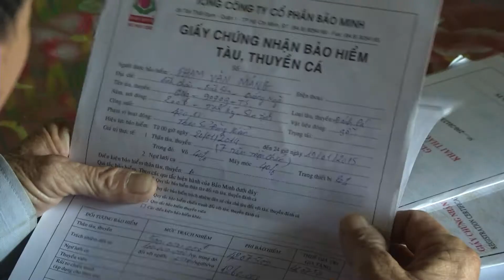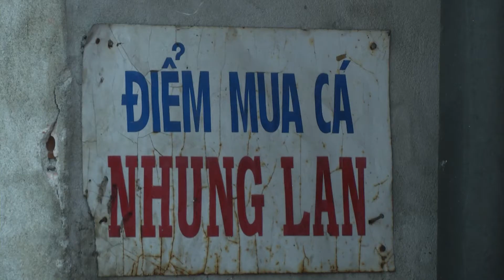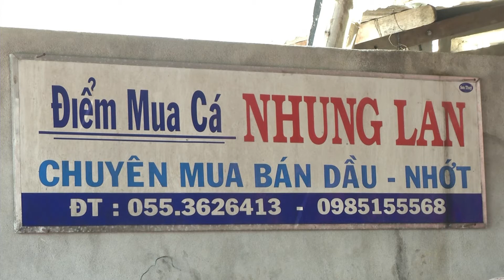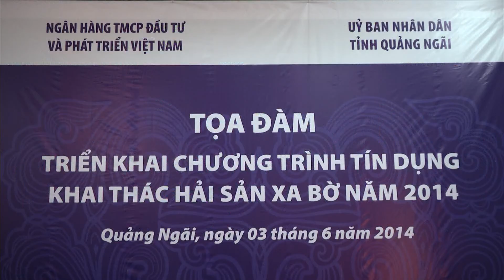Chuyển đổi tàu gỗ sang tàu vỏ sắt: Trước hết cần giải quyết các nguồn vốn vay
Ngư dân sẽ được vay vốn với lãi suất ưu đãi khoảng 3%/năm để nâng cấp, sửa chữa, đóng mới và hoán cải tàu vỏ gỗ sang tàu vỏ sắt. Đây là nội dung chính của gói hỗ trợ 10.000 tỷ đồng đã được chính phủ cam kết sẽ thực hiện trong thời gian tới nhằm tiếp sức cho ngư dân bám biển. Gói hỗ trợ tín dụng lần này có thể nói là điều mà ngư dân đã mong chờ từ rất lâu nay bởi công nghệ đánh bắt của họ đang hết sức lạc hậu với hầu hết là tàu vỏ gỗ nên không thể bám biển dài ngày và chất lượng bảo quản thủy sản cũng không đảm bảo. Mặc dù vậy để có thể hoán cải tàu vỏ gỗ sang tàu vỏ sắt thành công sẽ cần có một chính sách tín dụng hết sức phù hợp và linh hoạt. Nếu không thì dù là vay ưu đãi ngư dân cũng khó tiếp cận vốn. Ghi nhận tại vùng biển huyện Bình Sơn, tỉnh Quảng Ngãi